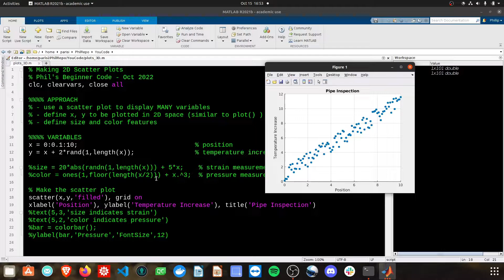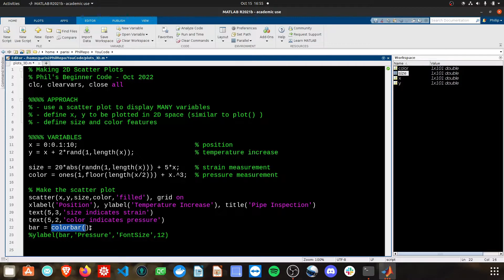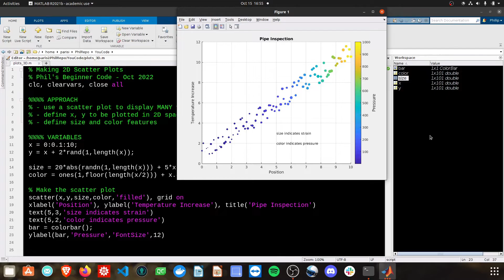2022 How to Make a 2D Scatter Plot in MATLAB | MATLAB Tutorial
How to Make a 2D Scatter Plot in MATLAB! Change datapoint size and color, in addition to plotting on the x and y axis. Add colorbar scale and text to plot. Beginner tutorial.

CHAPTERS
0:00 Intro
1:16 Add in Sizes
1:53 Add in Colors
2:13 Add Text to Plot
2:43 Add Colorbar

HELPING MY BROTHERS AND SISTERS OUT